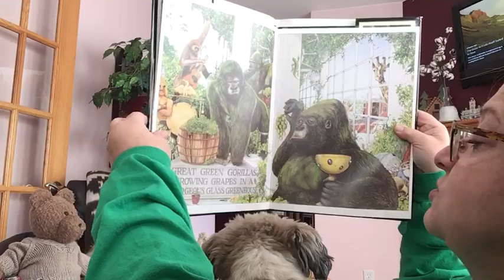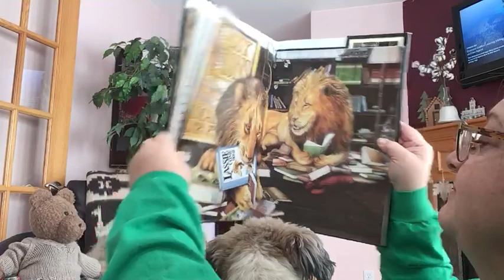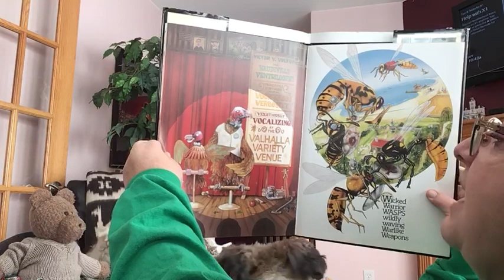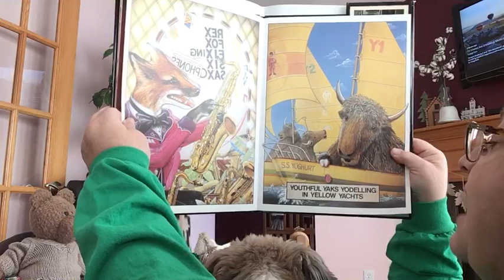Chris Reads Animalia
Chris Ruemenapp reads Animalia as a part of the SCC 4-H reading challenge.